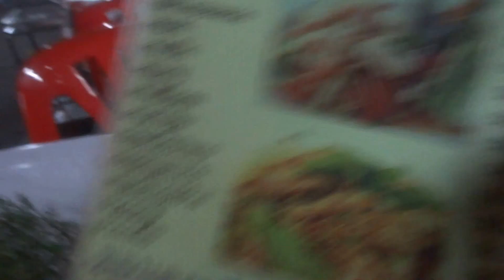Thai northeast style street food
When the world talking about Thai food , mostly they just means "central Thai cuisine"  and  other famous and distinctive cuisines are left out like the dark matter in the universe. Infact  the Northeastern cuisine is the most popular breed of Thai food!and all  of this unknown to many people .